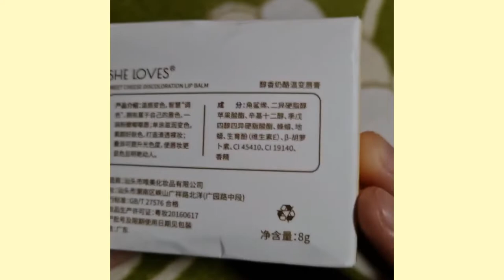|Cheese Lip Balm| by SHE LOVES // Aliexpress // [Review]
Hello, everyone! How you been? I hope you are great! ^^
Today's video is about this new lip balm with a cute and funny shape 🧀
I hope you find it entertaining or a bit useful ^^

*Product Information*

Thank you very much for watching; if you liked it or found it useful, please leave a like or a comment! ^^ 💜